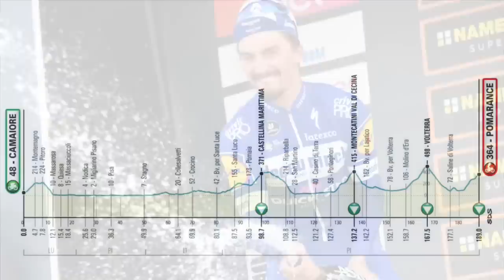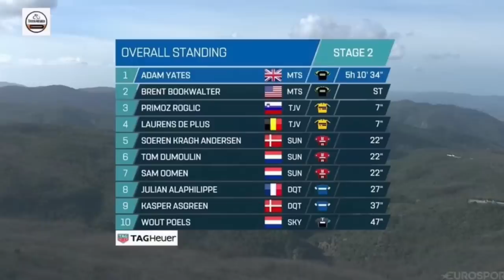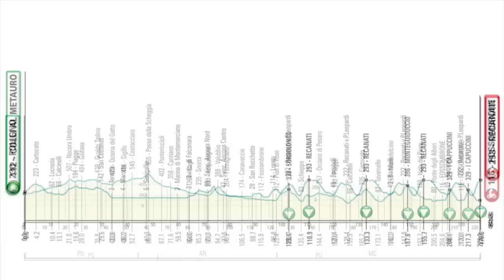RESUMEN ETAPA 2 TIRRENO ADRIATICO 2019 🇮🇹 Julián Alaphilippe Insaciable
Aquí tenéis el resumen de la etapa 2 de la Tirreno Adriático 2019, una etapa que tenía final en alto y que ha ganado un intratable Julian Alaphilippe, que ha empezado este 2019 de forma espectacular. Después de esta etapa Adam Yates se pone como nuevo líder de la clasificación general.